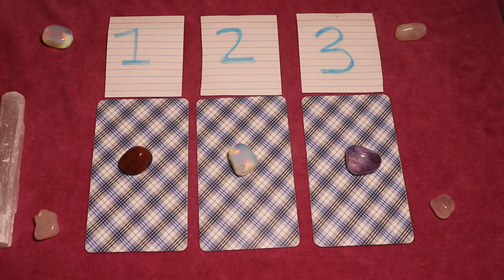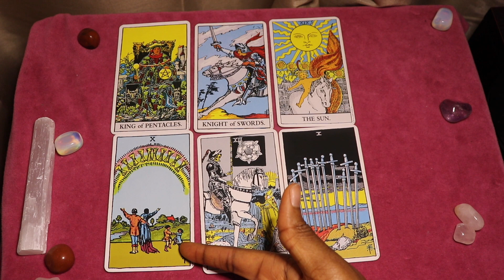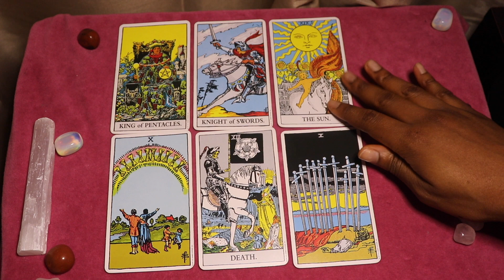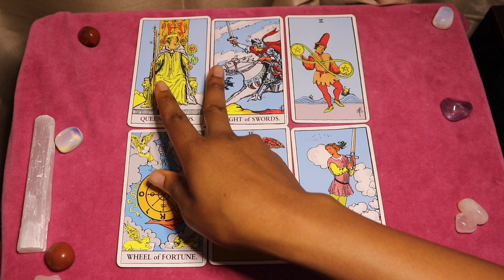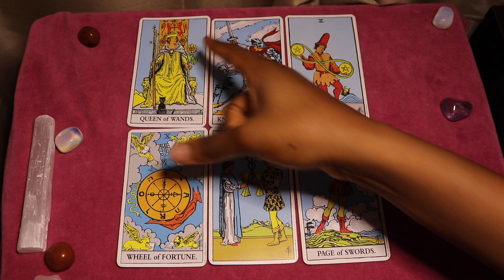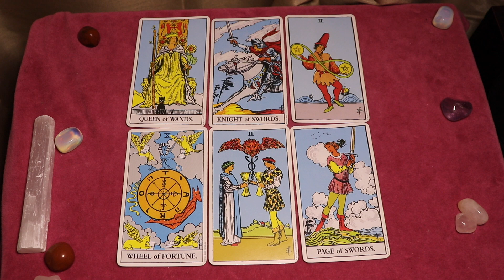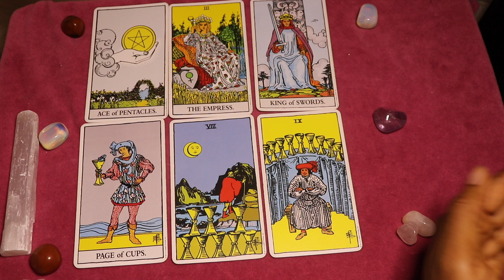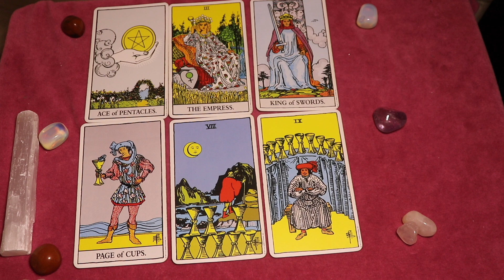What You Need To Know About Your Love Interest- Pick A Card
Although I am not currently available for personal readings, I wanted to drop a surprise video for you all in the mean time. I will be back for personal readings on May 13, 2019. Stay Blessed!

 TIME STAMP:
Option 1- 1:24
Option 2- 15:41
Option 3- 26:40